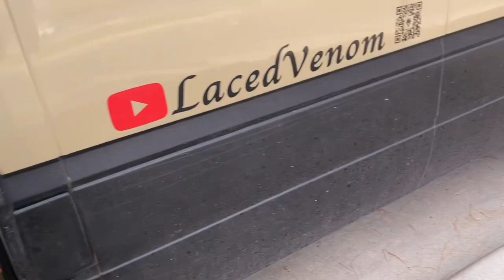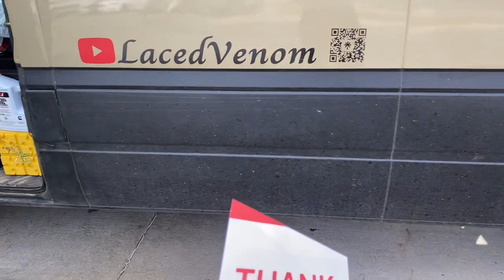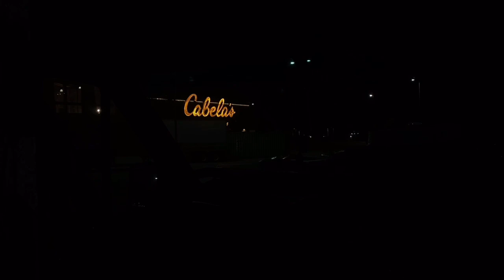Van Life Maintenance | Tires & Struggles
Wanna find me on other platforms ?

🚽 VAN LIFE HYGIENE 🪥

⚡️ SOLAR & GADGETS ⚡️

🫖 VAN LIFE KITCHEN 🍳

🚒 PROPANE & PROPANE ACCESSORIES 🔥

🫶 EVERYTHING JANE 🐾

TIP JAR 🫙
Loving my weekly videos ?
Send Jane and I a tip to help us further in our adventures! Your tips make a BIG difference to us!